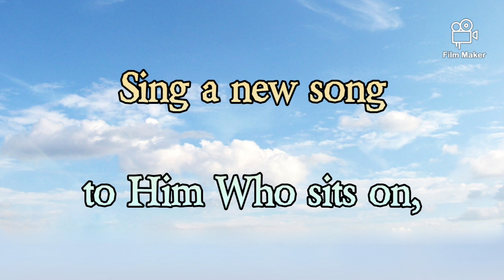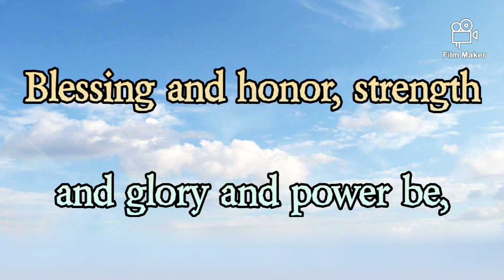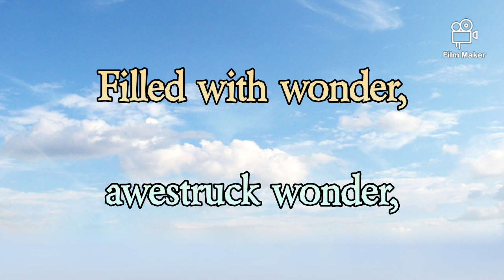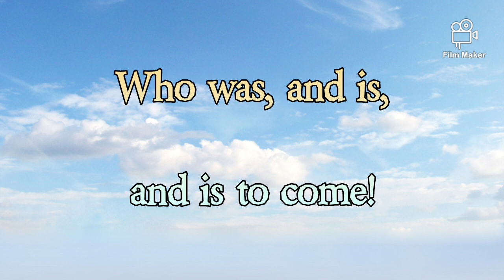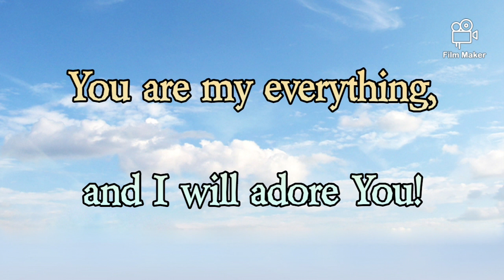Revelation Song | Kari Jobe | Lyrics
These are the lyrics to 'Revelation Song' by Kari Jobe.